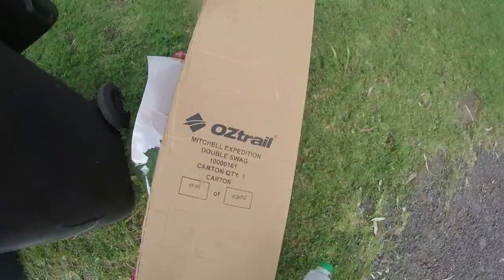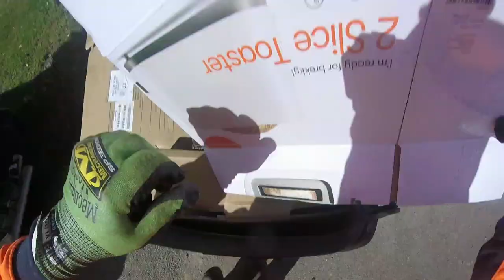DUMPSTER DIVING THE START OF A MEGA MEGA LOAD